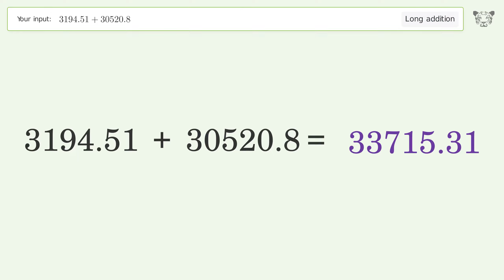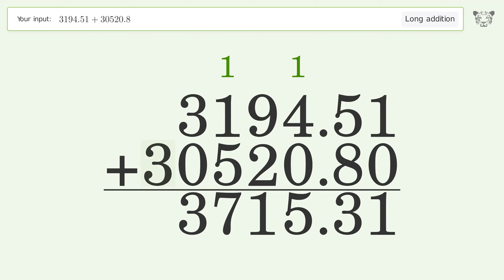Long Addition Problem 3194.51+30520.8: Step-by-Step Video Solution | Tiger Algebra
See how to easily solve the addition problem 3194.51+30520.8 with our clear, step-by-step video guide on Tiger Algebra.